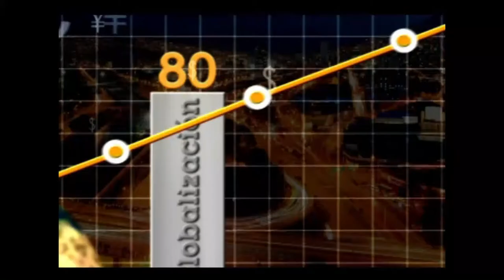Los modelos políticos-económicos y el desarrollo de las compañias